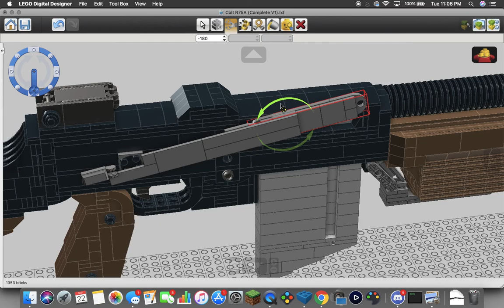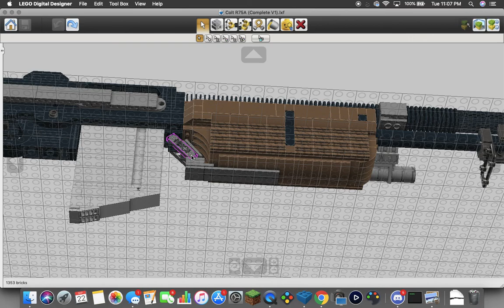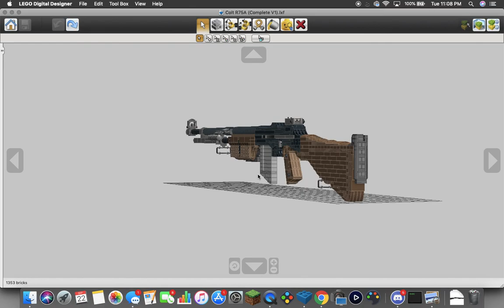Custom LEGO Gun MOC: Colt R75A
I DO NOT RELEASE MY FILES OR TUTORIALS DO NOT ASK.